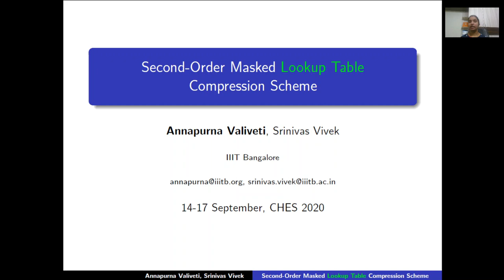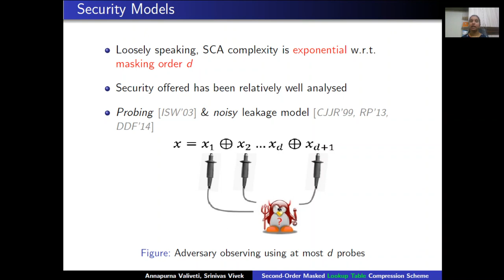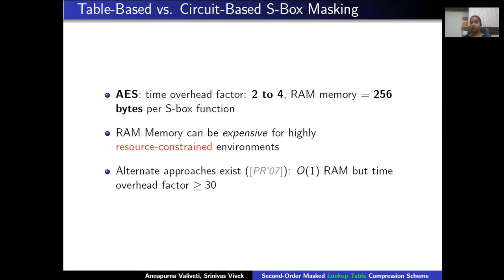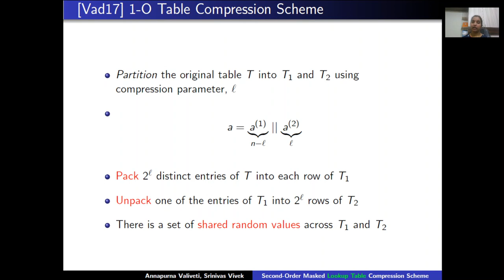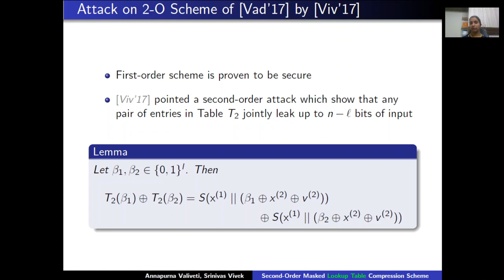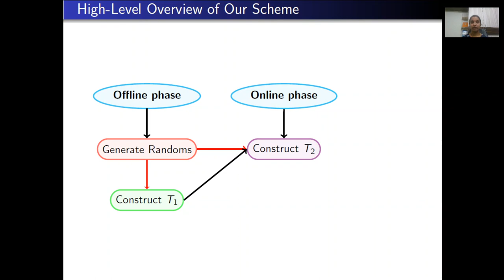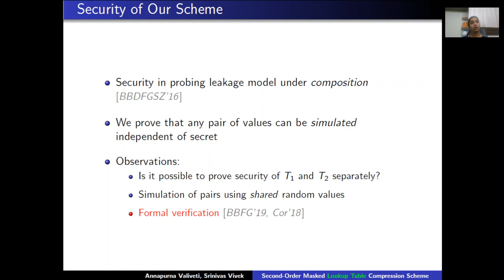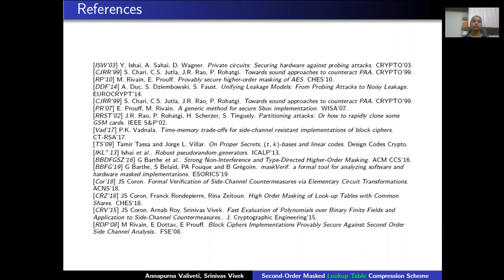Second-Order Masked Lookup Table Compression Scheme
Paper by Annapurna Valiveti, Srinivas Vivek presented at CHES 2020